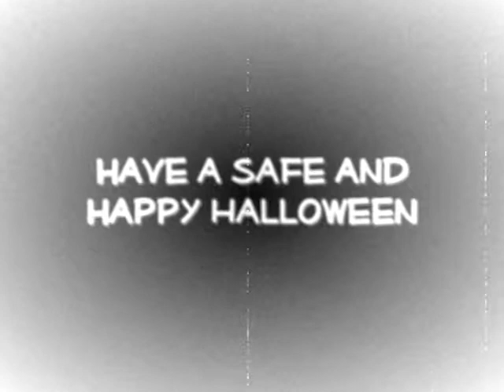Happy Halloween!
my happy halloween moments